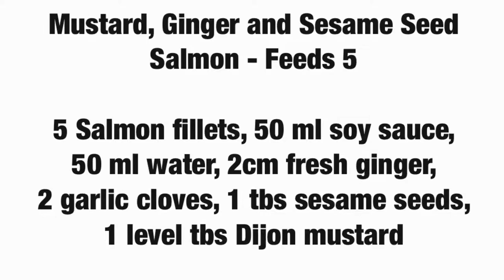MUSTARD, GINGER & SESAME SEED SALMON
This sauce takes 5 mins to prep and 18 mins to cook. The fish is moist and oh so tasty! Even my “I don’t like fish” child likes this one. Definitely a quick, healthy family meal 😁